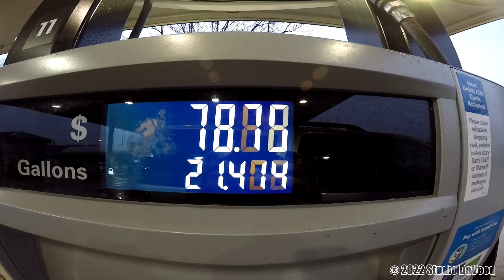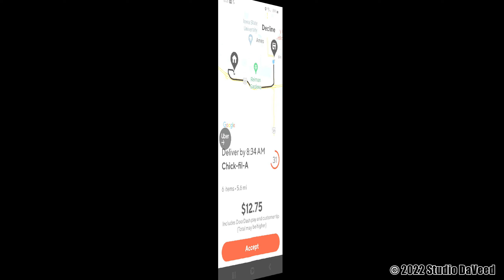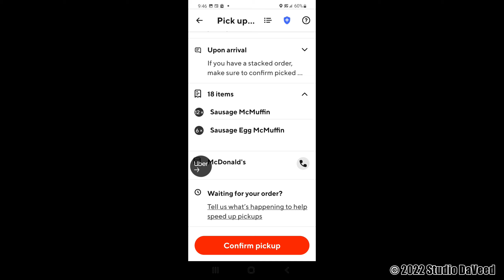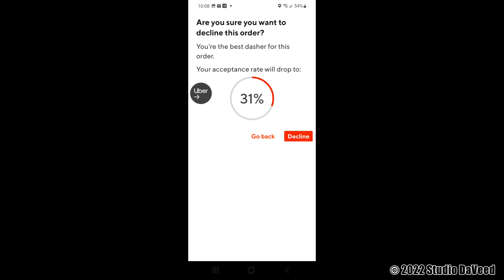2022 DOORDASH FIVE DOLLAR PEAK PAY DAY